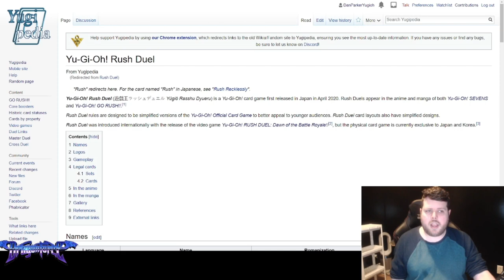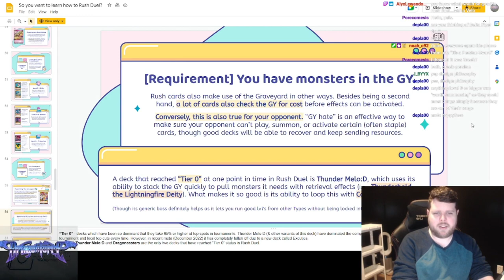[Stream Highlights] Dan Learns Rush Duel and Talks Fusions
Need to find a card or anything Yu-Gi-Oh! related? check this out

Interested in game design and the business, check out Matt's blog

Like our Thumbnails and need content for your Channel? Reach out to our artist of choice here: